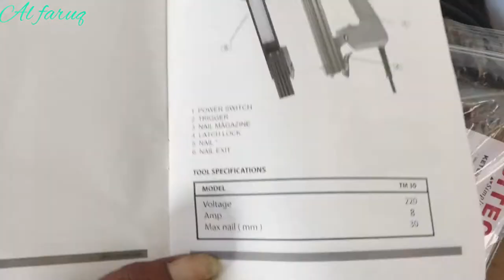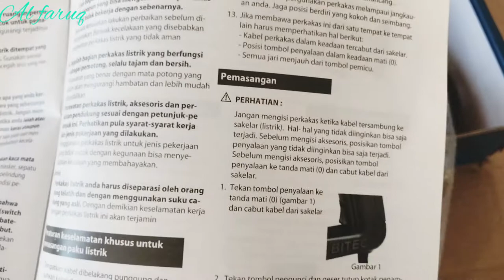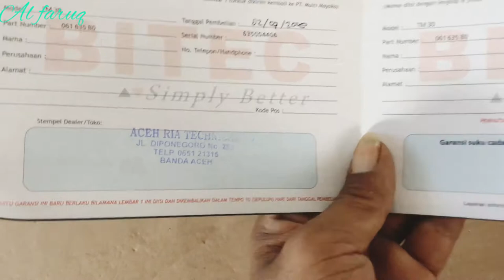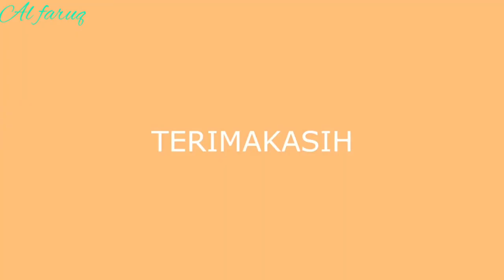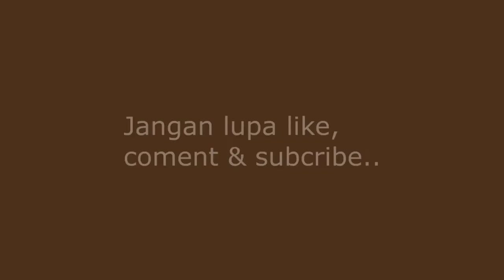Staples paku tembak listrik type.I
Staples electric bitec. Video ini menampilkan review mesin paku tembak listrik merek bitec. Rincian videonya menampilkan cara penggunaan mesin paku tembak listrik, model dan ukuran paku tembak listrik dan cara menggunakan mesin  staples paku tembak listrik merek bitec.
Semoga bermanfaat bagi yang membutuhkan dalam pekerjaan kayu dan perabotan rumah.
Terima kasih.